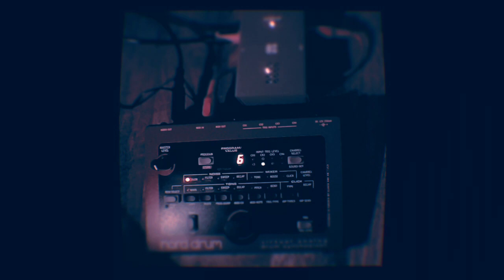nord drum 1 + midihub - "layover in lisbon" - ambient idm chillout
got a nord drum 1 a few weeks ago, getting around to editing and uploading some vids. it sounds awesome and it's an incredibly easy-to-use piece of kit! this is a nord drum 1 with blokas midihub for some RNG. Synth is, you guessed it, Zebra2. field recording is from the city of Lisbon :) Very basic mastering with ableton, ozone elements, and u-he satin.